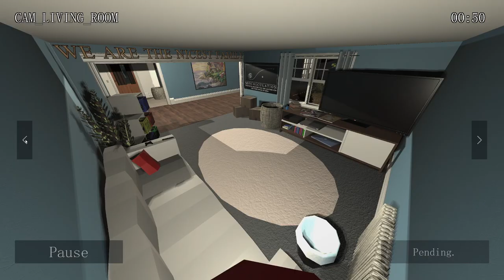moan glitch%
Cirno playing I'm on Cirno Duty (mod)